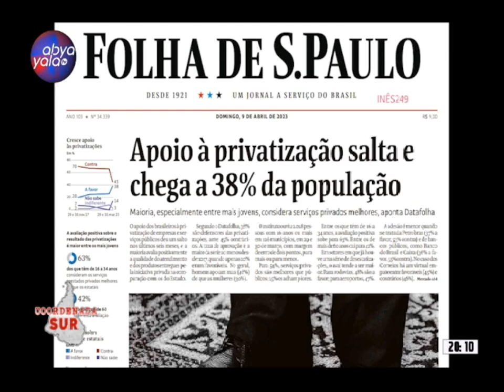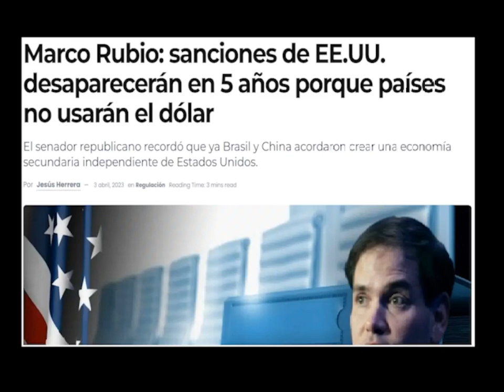Coordenada SUR | Hoy hablamos con el periodista Paulo Cannabrava